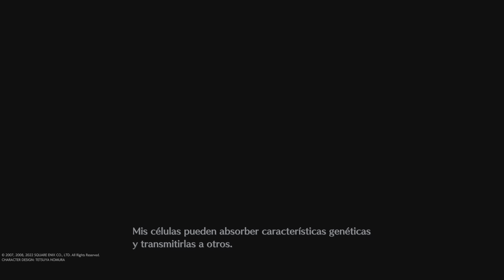CRISIS CORE –FINAL FANTASY VII– REUNION ~ Parte 14